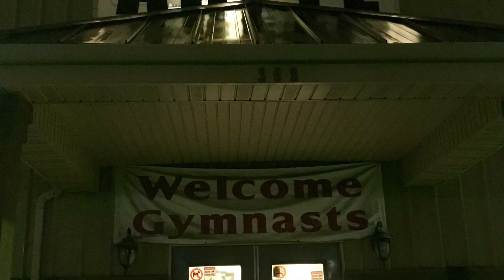I DID GYMNASTICS FOR 3 MONTHS | Training Montage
Between December 2018 and March 2019, I trained as a gymnast at Arete Gymnastics for 6 hours/week. I learned a lot and developed dramatically as an athlete. I'm so grateful for my excellent coach, Duke, and for all the superhuman boys that I got to train with. You all inspire me so much. I'm so grateful for all these memories, and I will cherish them throughout the rest of my life.

Train smart. Keep it real. 😉

And thank you all again so much! 😆🤸🏻‍♂️👊🏼💪🏼

Song: Dreams of Reality
By: Fame or Juliet

Stay strong! 👊🏼

Remember, you have a choice.